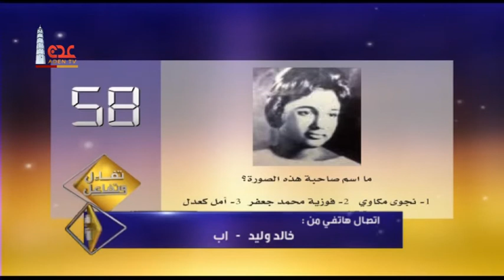قناة عدن الفضائية | تفائل وتفاعل | 4رمضان 09 05 2019